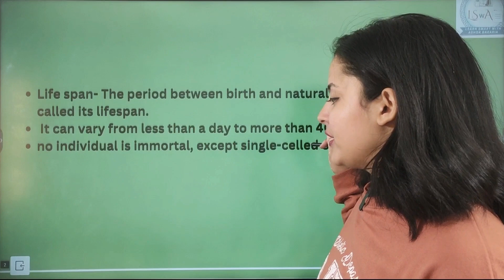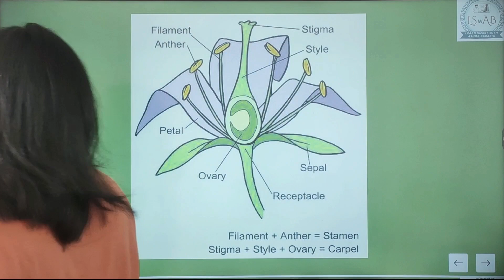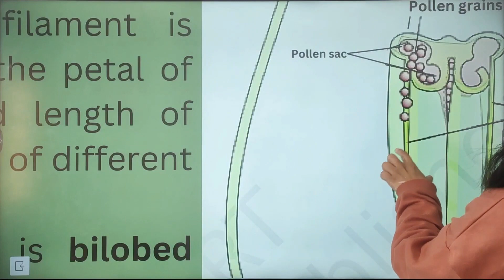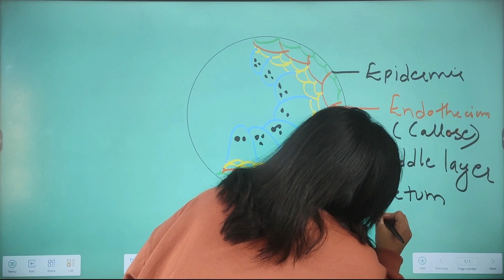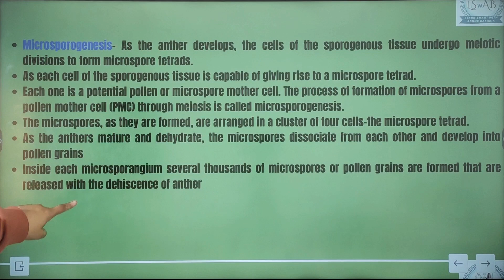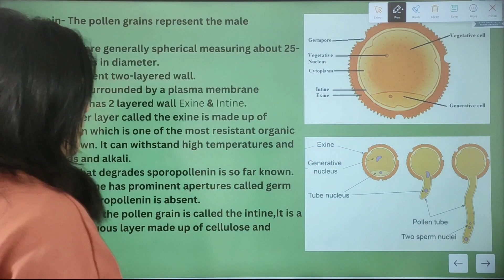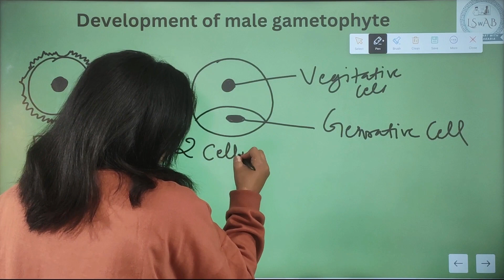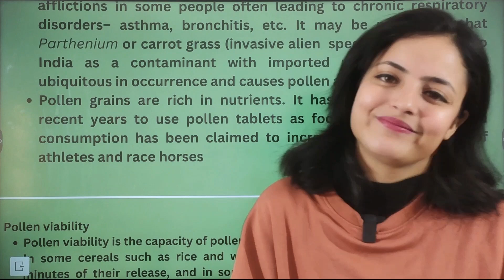PART 1- Class 12 Biology - Chapter 1 - Sexual Reproduction in Flowering Plants"| Koshika Bakaria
Join us on a fascinating journey into the intricate world of plant life with Koshika Bakaria as we delve into Class 12 Biology Chapter 1 - Sexual Reproduction in Flowering Plants. Uncover the secrets of plant reproduction, understand the unique mechanisms of sexual reproduction, and gain valuable insights into the fascinating processes that contribute to the diversity and beauty of flowering plants. Whether you're a student seeking clarity or a biology enthusiast, this video is your comprehensive guide to mastering the fundamentals of sexual reproduction in plants. Don't miss out on this educational adventure that brings the captivating world of biology to life! 🌺🔬

For more Chapters & videos go to App 'Learn Smart with Ashok Bakaria' on play store or